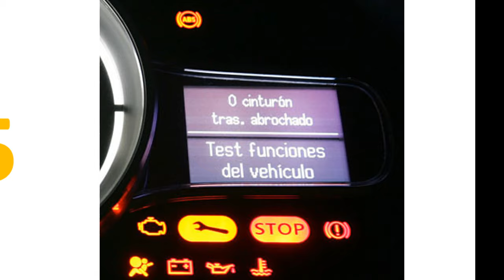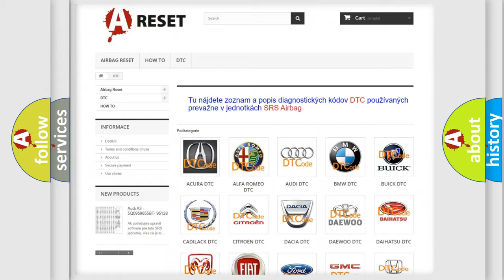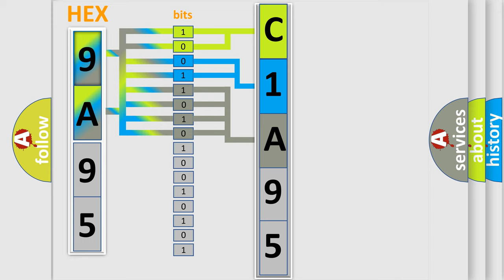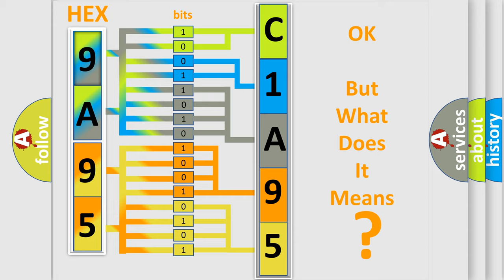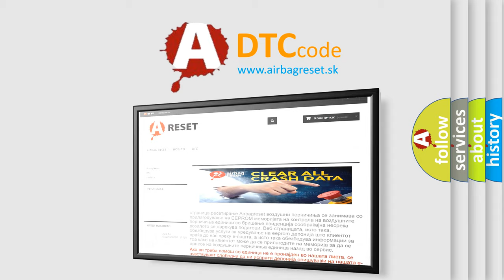DTC Lincoln C1A95-4A Short Explanation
Contents:
0:21 Basic DTC analysis according to OBD2 protocol standard.
1:48 Insight into programming
2:58 A diagnostically understandable description of the Diagnostic Trouble Code
3:05 Basic error definition

Make:
Lincoln
Code:
C1A95 4A
Definition:
Open in P or T Squib (LH) Circuit
Cause:
Seat belt pretensioner (LH)Airbag sensor assemblyWire harness
Failure Type: